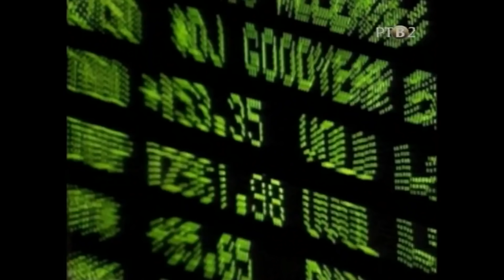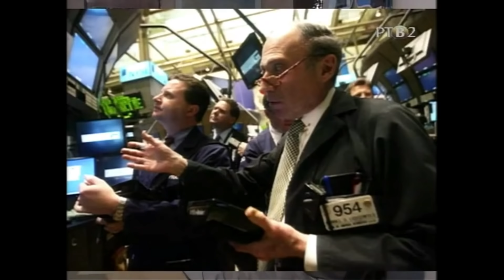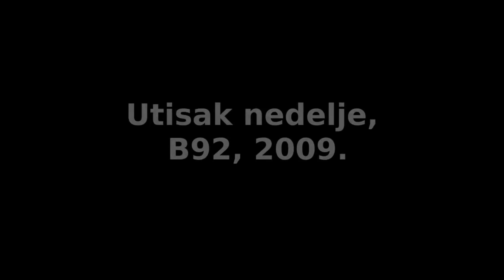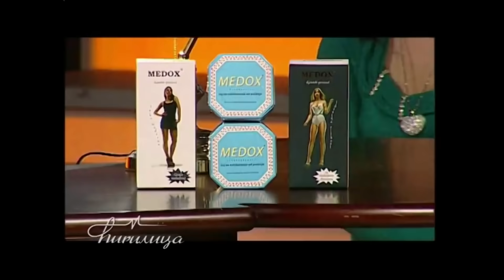Treći put vodi u treći svet - profesor Zec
Dragi pratioci kanala profesora Zeca,

pred vama je kompilacija svih do sada objavljenih isečaka! Uživajte u 6 sati profesorovih izjava i ostanite uz ovaj kanal!